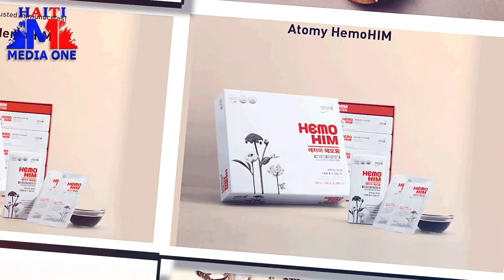Sr Laura bay rezon ki fel pa prezidant, li akize Haïti media one, pastè Amel manyen pitit fi'l